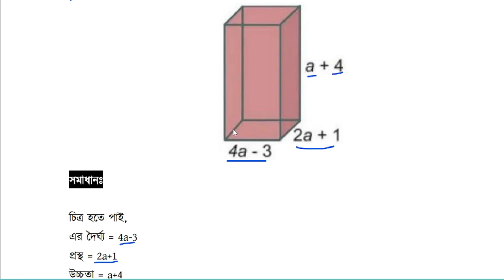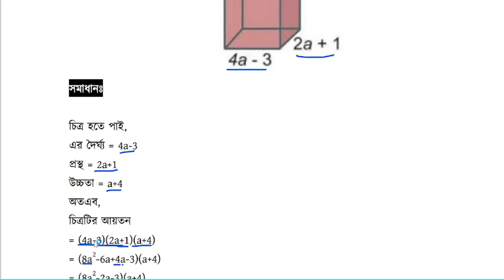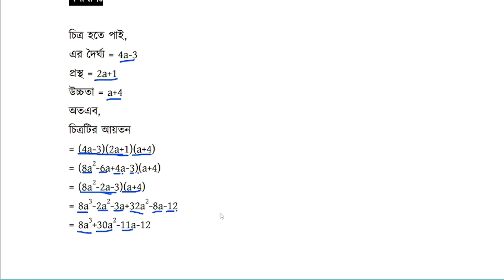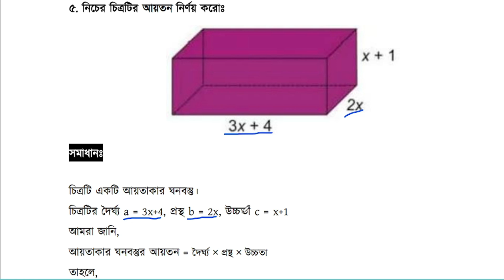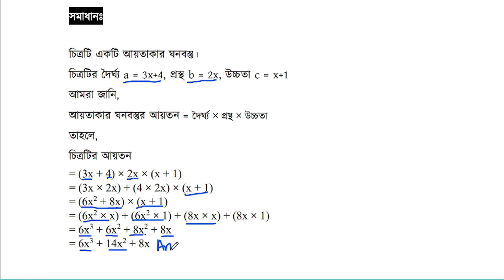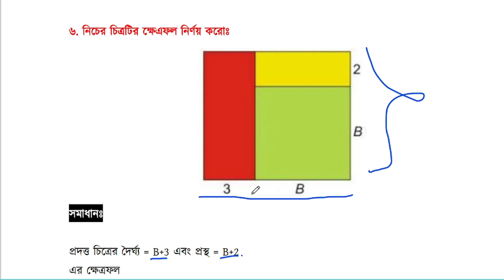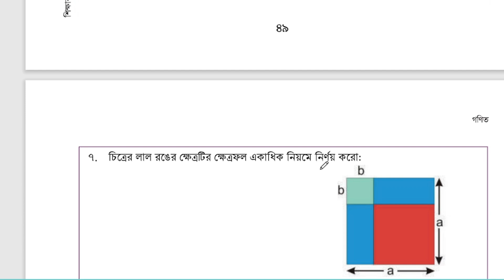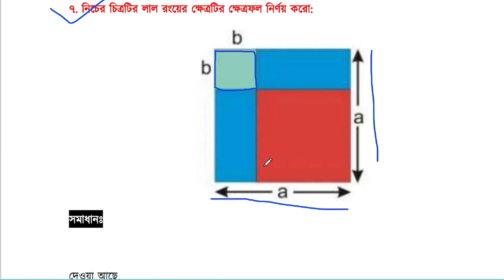৭ম শ্রেণি গনিত || বীজগাণিতিক রাশির সূচক || পৃষ্ঠা ৪৯ || একক কাজ || Class 7 Math Page 49 Solution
৭ম শ্রেণি গনিত || বীজগাণিতিক রাশির সূচক || পৃষ্ঠা ৪৯ || একক কাজ || Class 7 Math Page 49 Solution ||
Class 7 Math Chapter 2 Page 49 Solution 2024 || সপ্তম শ্রেণি গনিত বীজগাণিতিক রাশির সূচক পৃষ্ঠা ৪৯ একক কাজ সমাধান ২০২৪

Your Query:
class 7 math bijganitik rashir suchok
7 math 2024
class 7 new math solution 2024
bijganitik rashir suchok page 49
kagus kata gun page 49 class 7
class seven math 2024
৭ম গনিত ২০২৪
৭ম শ্রেণি গনিত ২য় অধ্যায় সমাধান
৭ম শ্রেণি গনিত পৃষ্ঠা ৪৯
৭ম শ্রেণি গনিত পৃষ্ঠা ৫০
৭ম শ্রেণি গনিত বীজগাণিতিক রাশির সূচক
বীজগাণিতিক রাশির সূচক
কাগজ কেটে গুন ৭ম শ্রেণি গনিত
সপ্তম গনিত ২০২৪
সপ্তম গনিত নতুন বই সমাধান ২০২৪
সপ্তম গনিত পৃষ্ঠা ৪৯ একক কাজ সমাধান